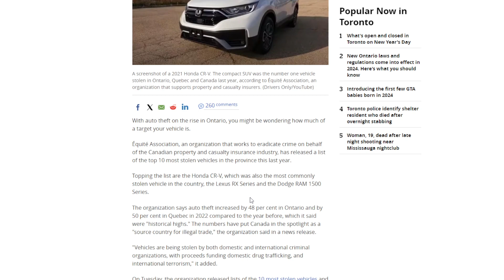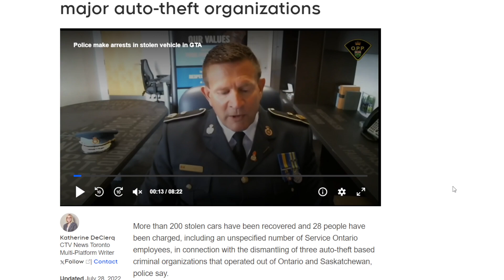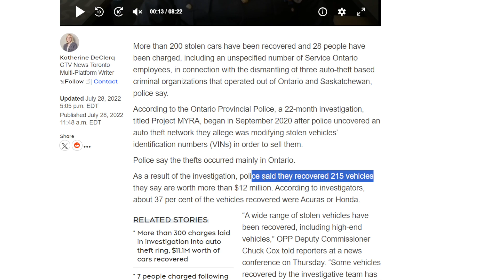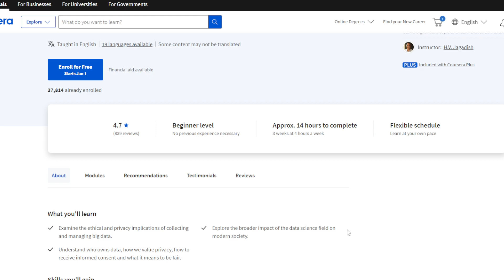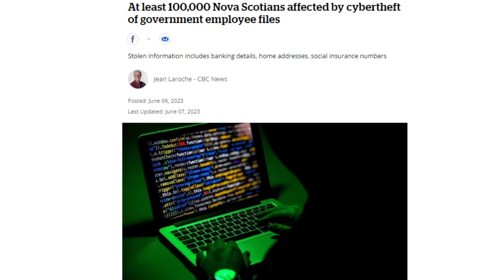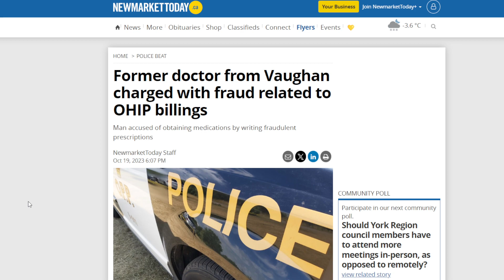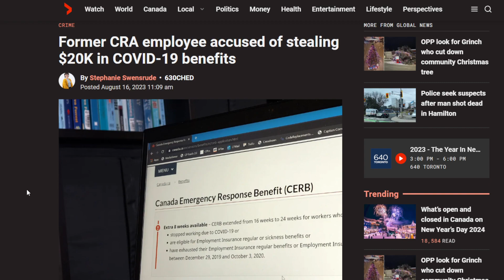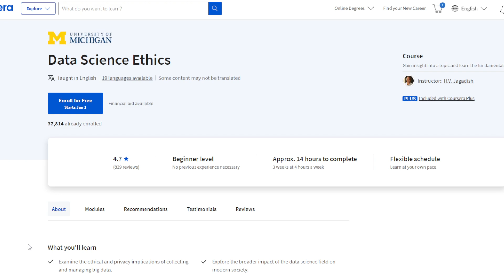Data Ethics: Why Government Struggles to Resolve This Issue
Diving into the complexities of data ethics, one may wonder why the government consistently faces difficulties in resolving this issue. It's a question that raises concerns about our data-driven world. Understanding the persistent challenges the government encounters in addressing data ethics is crucial for fostering trust and accountability in the digital age.